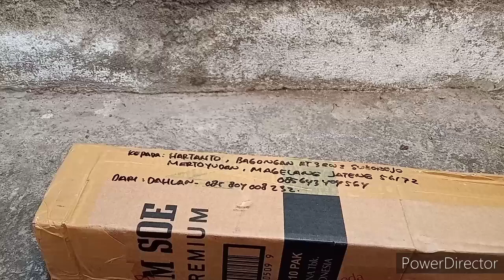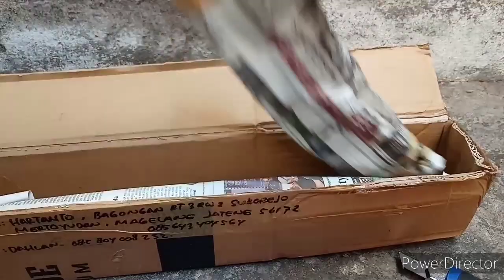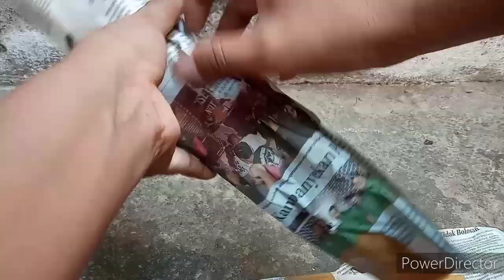UNBOXING PAKETAN ANGGREK PHRAGMIPEDILUM CALURUM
Anggrek jenis phragmipedium yang masih kerabat dengan anggrek paphiopedilum